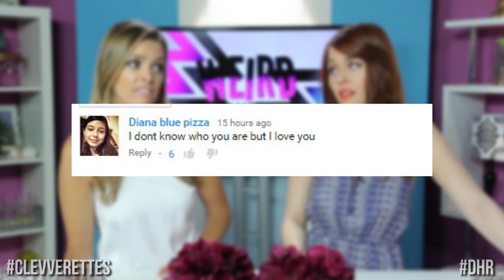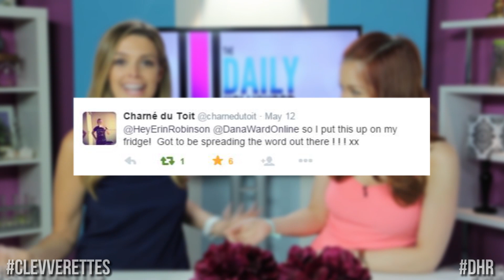Louis Tomlinson Talks About Zayn Twitter Feud! - Selena Gomez's New Album Details? (DHR)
Louis Tomlinson discusses the Zayn Malik feud on the Late Late Show and Selena Gomez reveals new album plans. All this & more on today's Daily Hollywood Rundown.